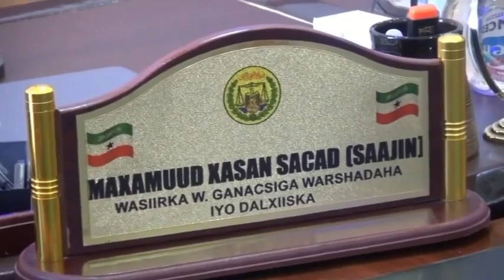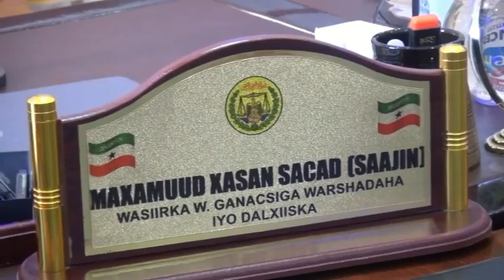Wasiir Saajin oo dhaliilay M/weyne-kuxigeenka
Wasiirka Wasaarada Ganacsiga Somaliland ayaa dhaliilay madaxwayne kuxigeenka Somaliland